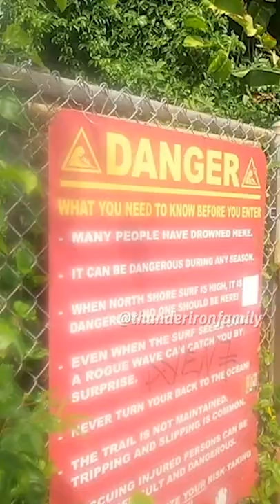Hidden gem on the island of Kauai Queen's Bath, Kauai - Hike and Swim Adventure!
🛑 Be aware of the dangers and and life threatening conditions of this hike and swim! Make sure the water is calm if  you enter and avoid during the winter!  If you do, so at your own risk! READ the warnings at the entrance!
🛑Also there is no lifeguard there!

I was wearing this water shoes; https: //amzn.to/3njYD0d
My husband was wearing this one https: //amzn.to/39T04j1
They both worked great walking and swimming. I hope it helps,  Peace! Gigi

Our Video and Travel Gear

GoPro HERO9 Black

Samsung EVO Plus Class 10 Micro SDXC with Adapter, 512GB

Gopro Hero 9 Black Rechargeable Battery

Dual Battery Charger + Battery
head strap

Bite Mount + Floaty (HERO9 Black)

Waterproof Floating Hand Grip Compatible with GoPro

Sametop Jaws Flex Clamp Mount with Adjustable Gooseneck

MT-16 Extendable Tripod 360° Ball Lightweight Portable Handle Grip Tripod for Gopro

🛑 Any malicious comments will be removed without prior notice. 🛑